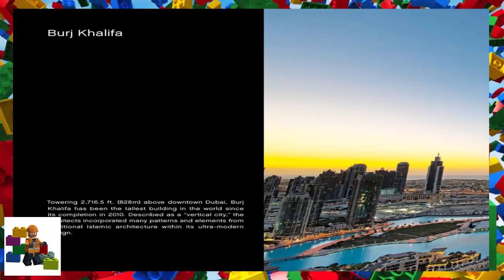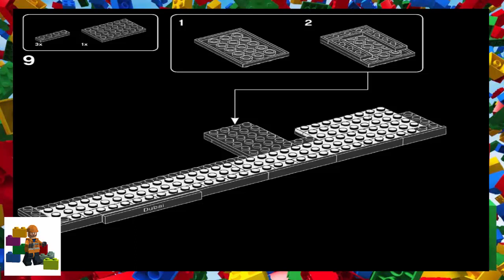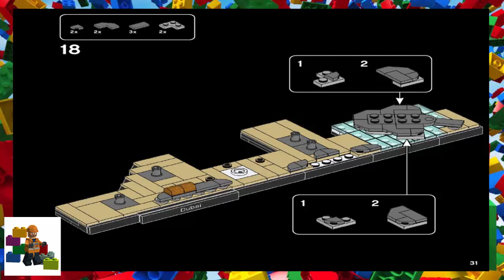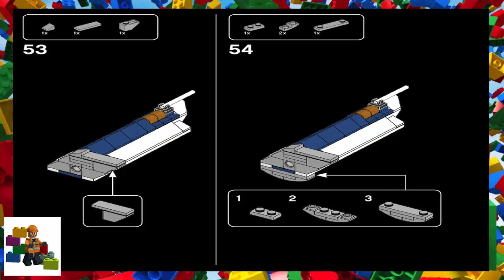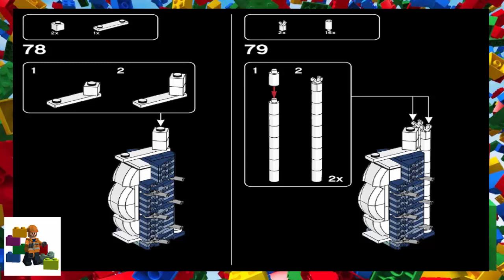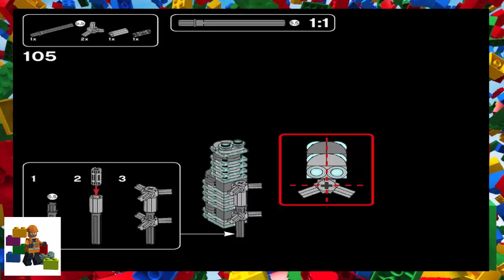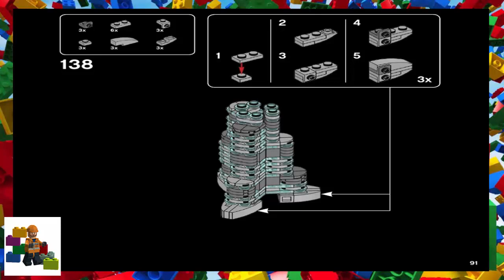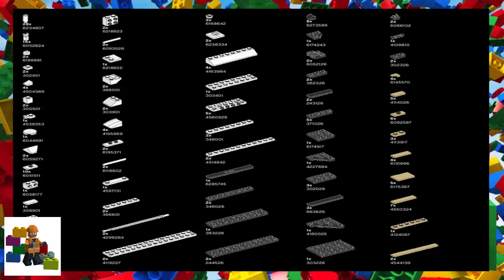LEGO instructions - LEGO Architecture - 21052 - Dubai